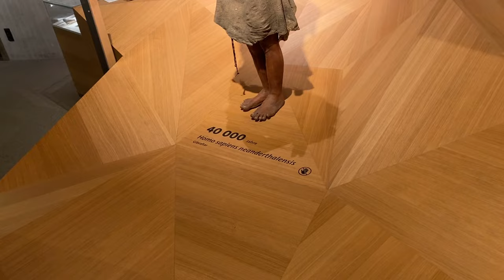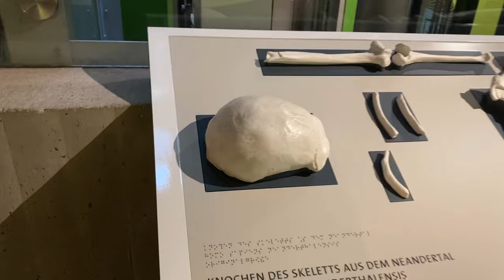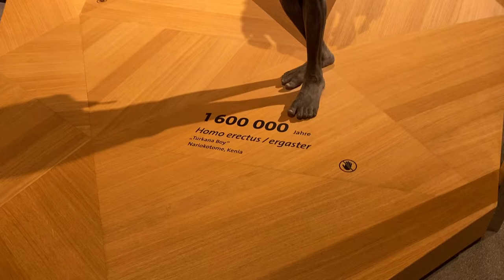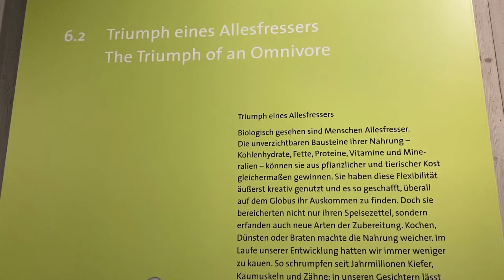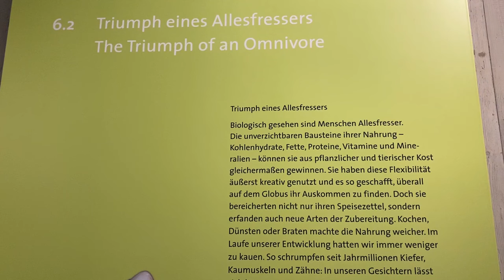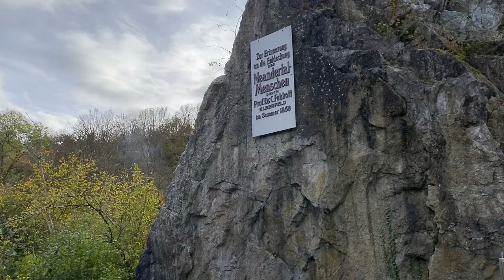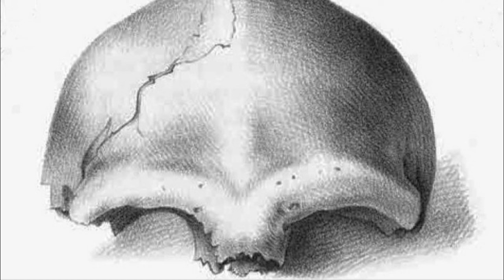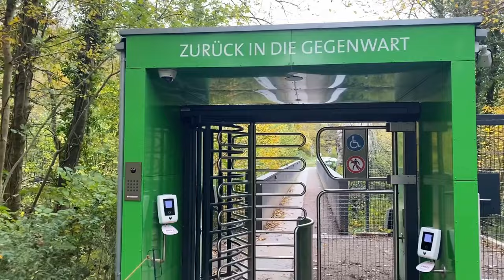Met mijn moeder naar het Neanderthal Museum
Hoe verwant zijn we eigenlijk met de laatste uitgestorven andere mensensoort? Harm Jan Wilbrink bezocht samen met zijn moeder het Neanderthal Museum in Neandertal. We zien de ontwikkeling vanuit de mensapen van de australopitici, de Homo erectus en de Homo heidelbergensis tot het ontstaan van de neanderthaler en onszelf.

In de video wordt duidelijk dat de Neanderthaler zowel anders is dan de domme bruut waar hij lang voor werd gehouden als dat hij geen vergelijkbare versie van onszelf is geweest. De neanderthaler was uniek, ontstaan in honderdduizenden jaren evolutie.

Harm Jan Wilbrink is gids bij stichting Oan 'e dyk, een non-profitorganisatie in Peazens-Moddergat aan de Waddenzee. In de winter organiseert hij reizen naar Zuid-Italië. Zijn passies zijn natuur en geschiedenis.